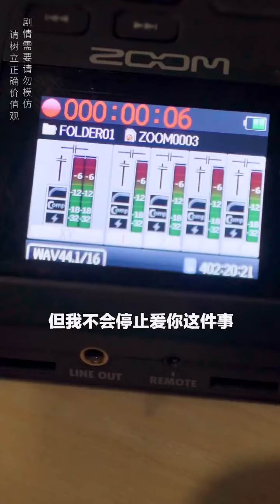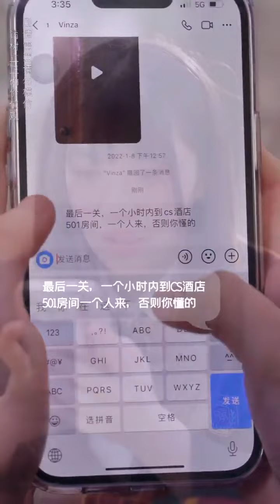神秘人出现了！竟然和自己P的网红图一模一样，她来学校到底是为了什么！【心怡啊】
本视频是一部原创拍摄的短剧，完全符合YouTube社区准则。 《嘘，还没下课》神秘人出现了！竟然和自己P的网红图一模一样，她来学校到底是为了什么！【心怡啊】
哈喽，大家好。